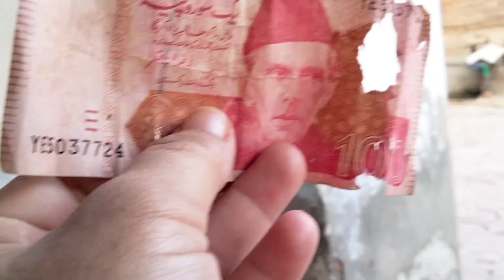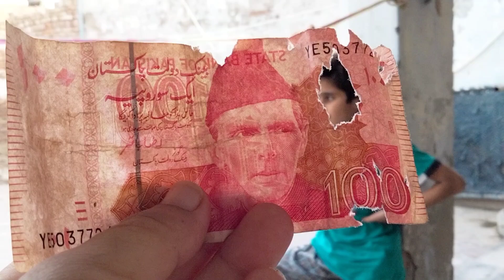Mitho Ny Ye Kia Kr Dia | Budgies ny Sary egg Nikal diye | Mera zoo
Mitho ny Ye kia kr dia budgies ny Sary egg Nikal diye
Hello Friends 😍
Aslam o elekum ❣️
Hope you all are well. Welcome to my zoo. We live in a small village. We have made a cute little zoo at home with different kinds of animals and birds. We want to increase the number of animals and Want to make this zoo bigger. Your little help can makes our life so good
Share our YouTube channel with your family and friends
Dint forget to
Take care 💖
Allah Hafiz 😍